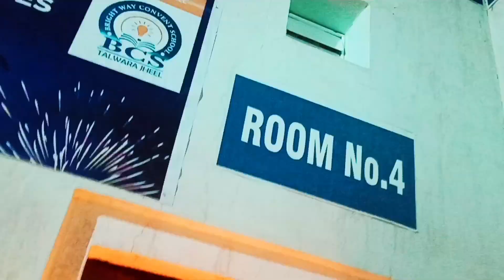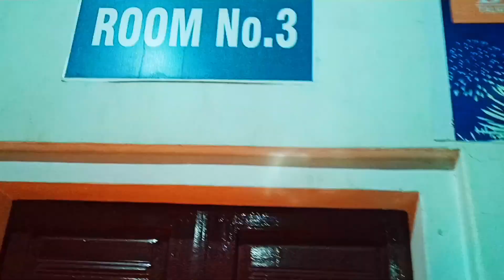Diwali Per Diye Jalaye Harjot Ne Vlog Banaya ll Kive Banaya Dekho ll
Harjot Ko Diwali Gift Mila ll Mam Ne Pakode Banaye ll
Hello guys welcome to my new video if you like the video Pls hit that like and subscribe button and share to your family,friends it's help us to grow and also give's us some motivation!